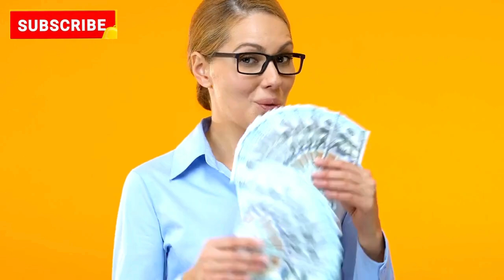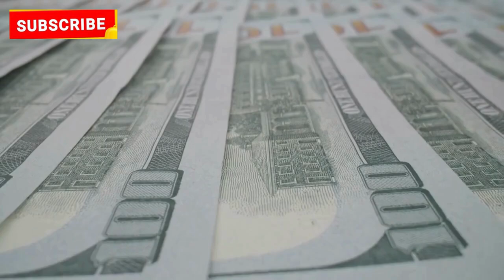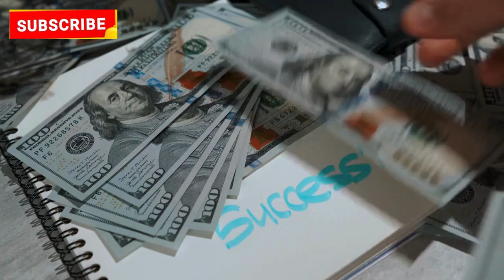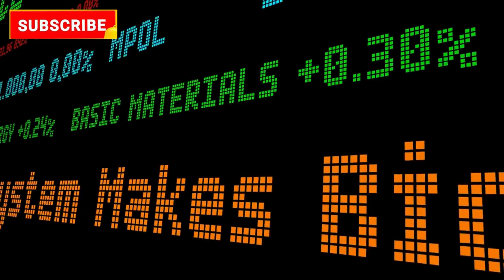Top 10 BILLIONAIRES And Business LEADERS Backing KAMALA HARRIS 2024 PRESIDENTIAL Campaign Revealed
In this video, we dive deep into the world of politics and business as we reveal the top 10 billionaires and business leaders who are throwing their weight behind Kamala Harris's 2024 presidential campaign.

🏦🌟 As the Vice President gears up for a historic run, these powerful figures are stepping forward to provide their financial support and influence. Who are these elite individuals, and why are they backing Kamala Harris? 🤔From tech moguls to real estate tycoons, these influential leaders believe in Kamala Harris’s vision for America's future.

Find out how their support could shape the campaign and potentially the nation. Don’t miss the exclusive insights into the strategies and motivations behind these billionaires' endorsements.

💼💰🔍 What You’ll Learn in This Video:Who are the top 10 billionaires supporting Kamala Harris in 2024?How their financial backing could impact the presidential race.The reasons behind their endorsements and what it means for the future of America.Insight into Kamala Harris's campaign strategies and goals.

Hit the notification bell 🔔 to stay updated on all things related to the 2024 presidential election!📢 Share this video with your friends and family to spread the word about Kamala Harris's growing support among the nation's wealthiest and most influential business
 leaders!